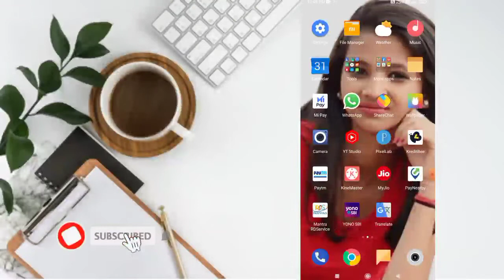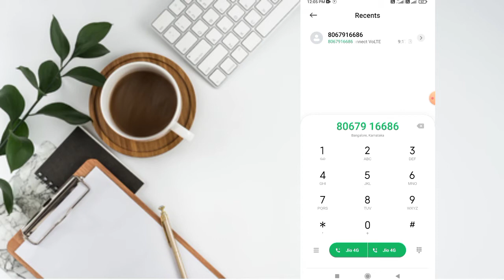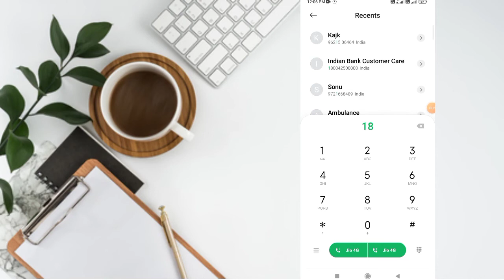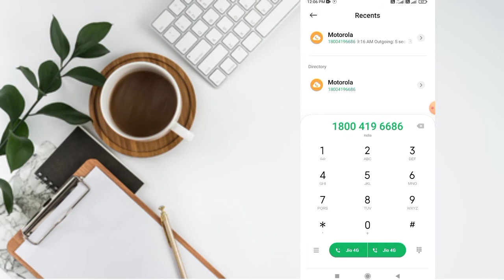Motorola And Lenvo Customer care number // How To Call Motorola Customer care All Problem Solve.?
Motorola Customer Care Number | Motorola Helpline Number | Motorola customer care

About this video :- Dosto is video me humne motorola ke customer care number bataya hai jis par call kar ke aap motorola ke kisi bhi product se relented koi bhi information le sakte hai.

About this channel :- All Video Support